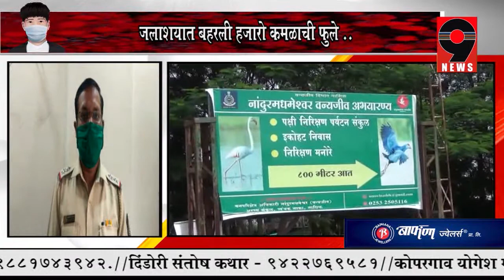9 News - नांदूरमधमेश्वर पानथळाला निसर्गाने चढवला कमलपुष्पांचा साज...